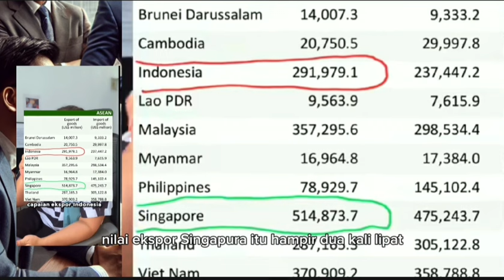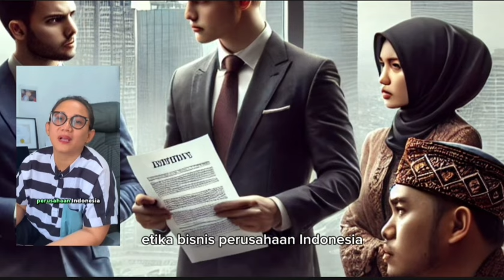Ketidakpercayaan Global: Mengapa Investor Lebih Memilih Singapura Dibandingkan Indonesia?